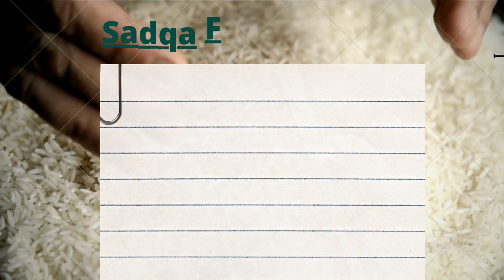SADQATUL FITR KIA HY KITNA DEIN AUR KAB DEIN